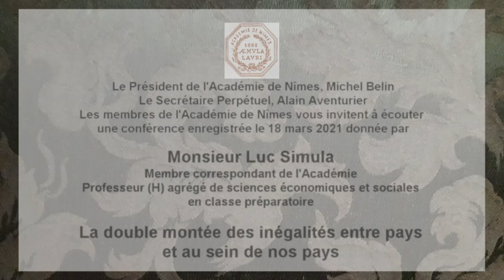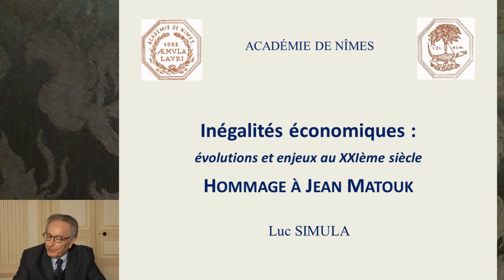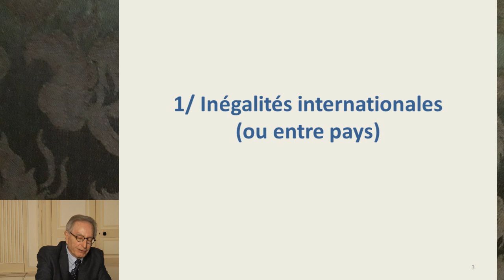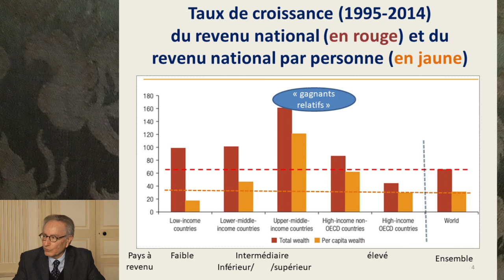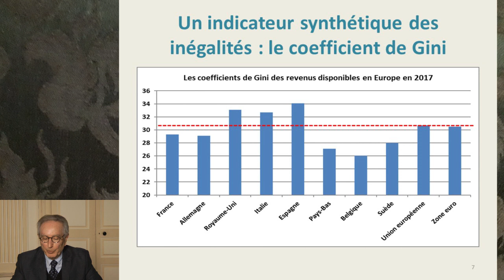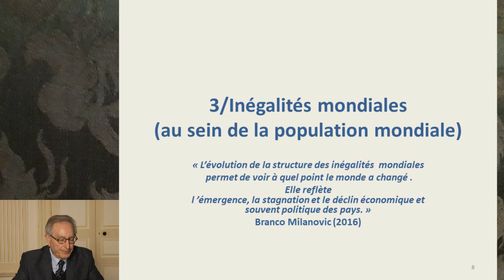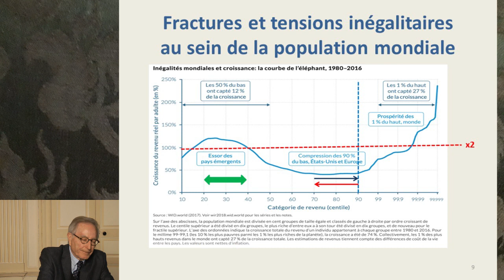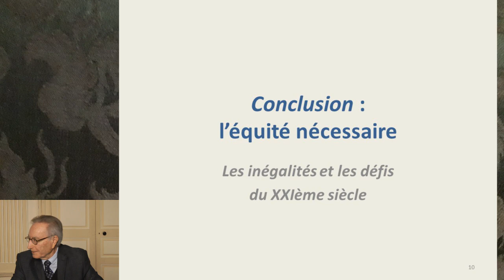Inégalités économiques par Luc Simula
Inégalités économiques : évolutions et enjeux au XXIème siècle. Hommage à Jean Matouk par Luc Simula.